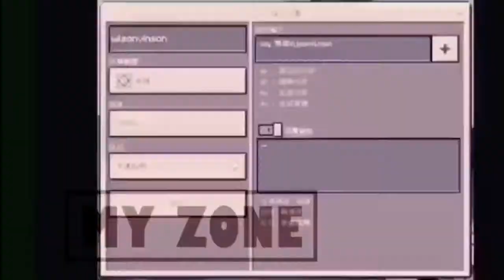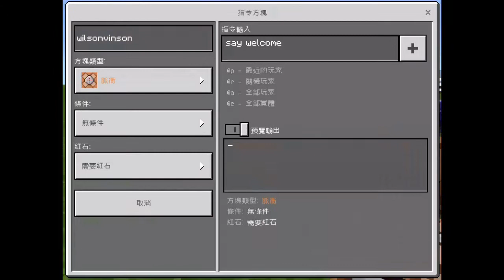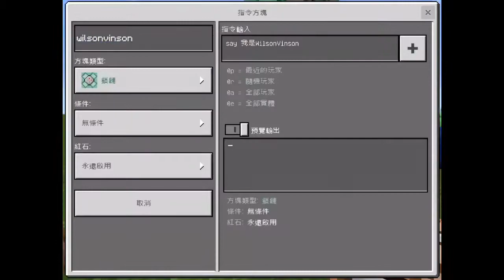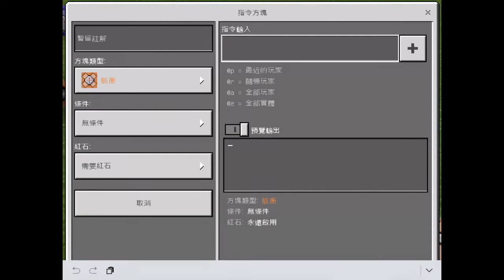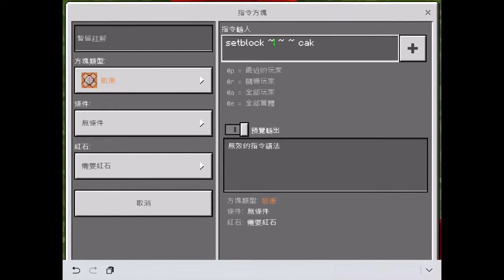[WilsonVinson]機關教室 命令方塊入門 指令+方塊? Minecraft機關教學